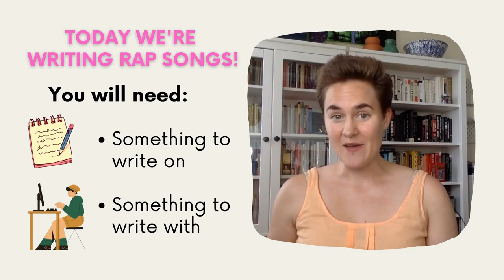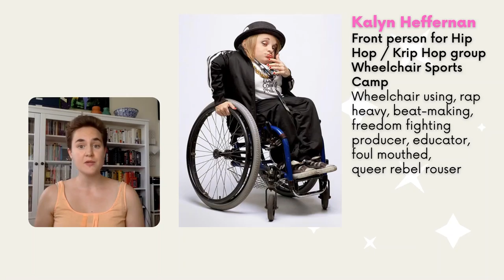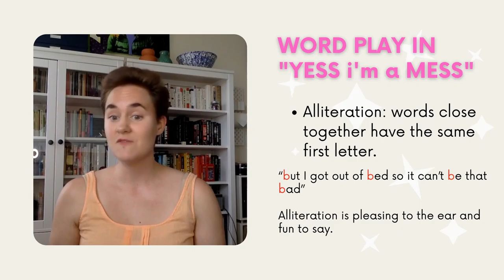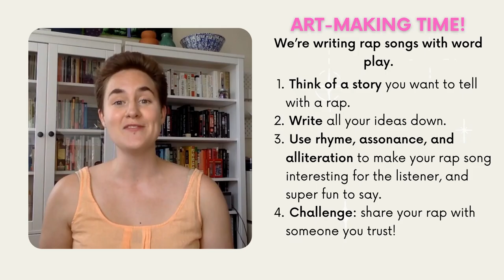07.18.2021 Judson Sunday Arts: Word Play Rap-Making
Write raps with word play inspired by Wheelchair Sports Camp!

Let's make art that matters!

This art-making activity is a stand alone addition to the virtual Judson Sunday School collection.

raps: Kalyn Rose Heffernan
beat/bass/producer: Qknox (Jerod Sarlo)
co-producer: El Choppo (Kalyn)
synths: Wes Watkins
drums: Gregg Ziemba

Engineers
tracking engineer: Chad Saxton
vocal engineer: Michelle Rocqet
mixed: John P Bendzinski
mastered: Tyler Lindgren

JSA Music: Jason Prover